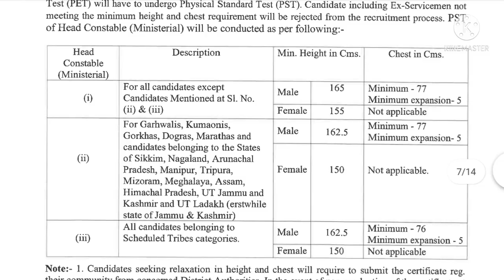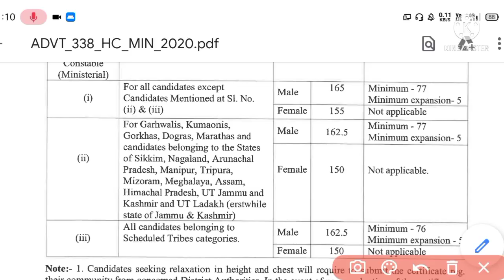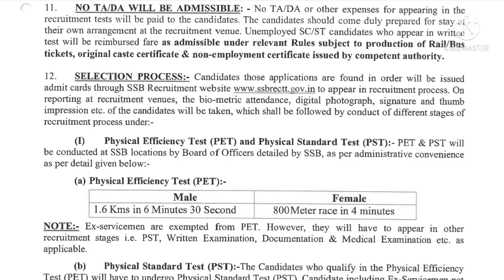SSB HCM Physical Test Full Details | SSC Head Constable Ministerial Physical Test Details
Hello Dosto aaj ki Es Video mai SSB HCM Ke Physical Test ke Bare mai Complete Details Di hai SSB Head Constable Ministerial Physical Test Complete Details Hight Running Chest Full Details.